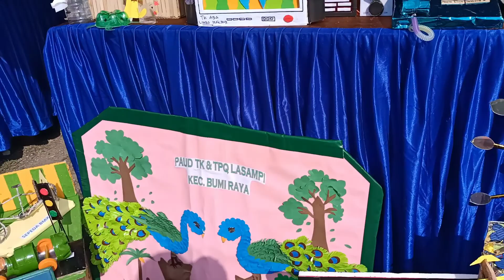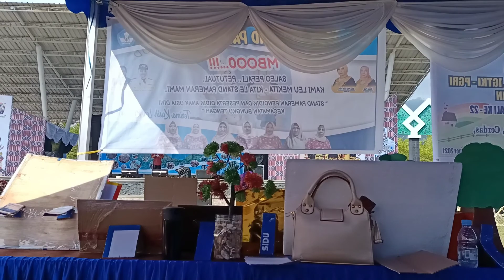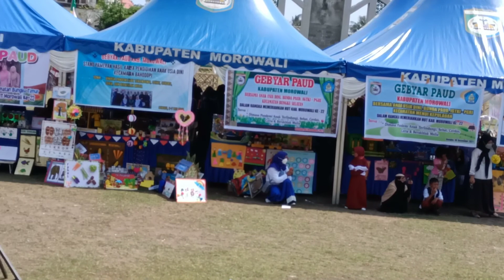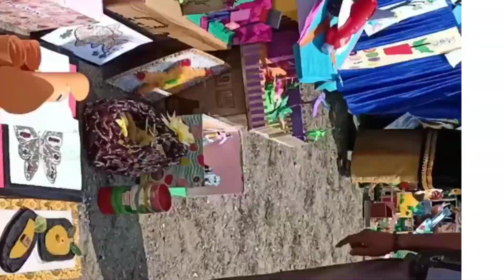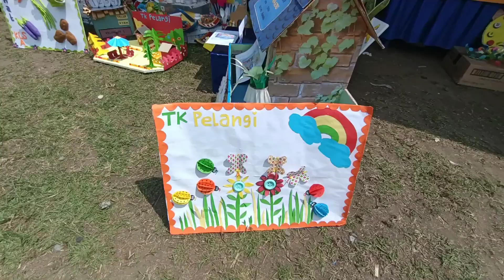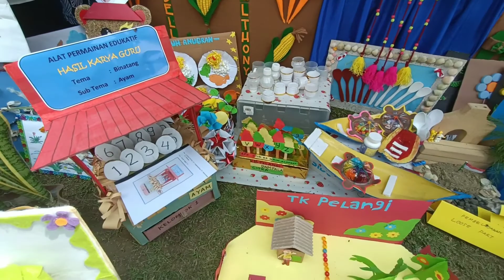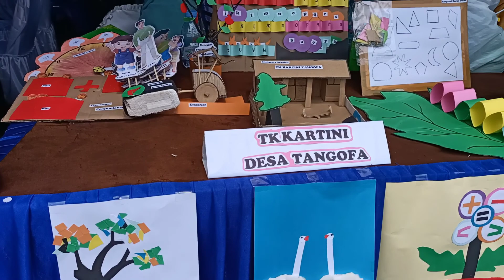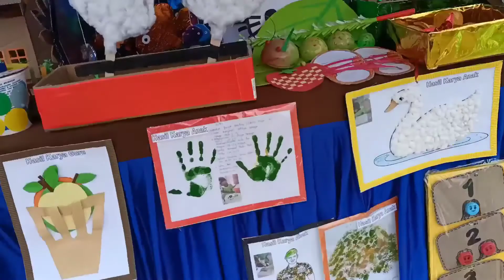Gebyar Paud Kab. Morowali 2021 Lomba Stand Pameran APE Hasil Karya Guru Paud dn Anak didik